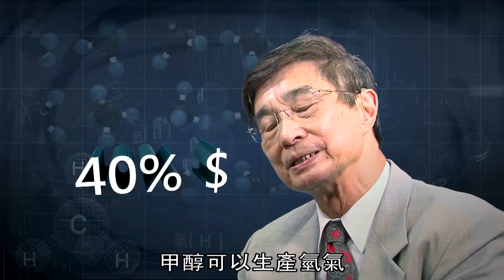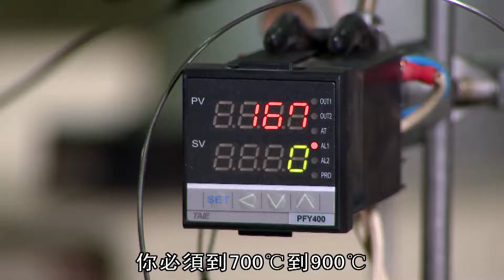1 11 05 產氫的原理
在這集由聖工坊動畫公司製作的3D科普動畫中，主持人唐從聖深入探討氫能的原理及其在新能源中的潛力。影片透過生動的角色動畫和精美的3D效果，展示氫能如何作為清潔能源，減少碳排放並推動可持續發展。唐從聖的詳細解說，讓觀眾輕鬆了解氫能的製造、儲存與應用方式，以及它在環境氣候變遷中的重要角色。

聖工坊有限公司製作
科學顧問：
台灣大學機械工程系 馬小康教授
台灣大學化學工程學系 雷敏宏教授
中山大學 謝曉星教授

《聖工坊製作群》 :
聖工坊製作群為創立於1979年之聖設計，從事傳統手繪透視圖專業，於1990年率先 引進電腦繪圖工作站，開創3D電腦動畫之先驅，成為臺灣第一家專業的建築動畫公司，多 年來始終為市場第一品牌。總監洪聖發更於1998年親赴美國紐約School of Visual Arts攻讀電影及視覺藝術，將真實人物與動畫影片完美結合。並於2001年獲Aut oDesk公司discreet 授權為3ds max臺灣區教育訓練中心。
服務項目:
動畫製作、3D動畫製作、透視圖、建築動畫、3D建築、工程動畫、角色動畫、科普動畫…等等